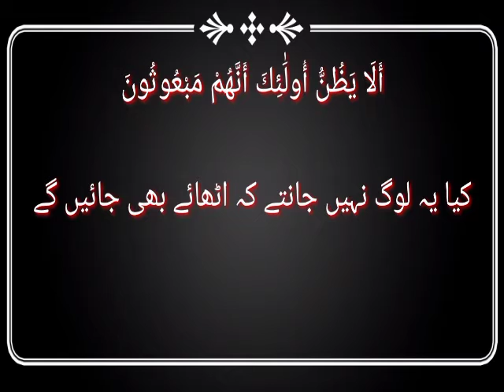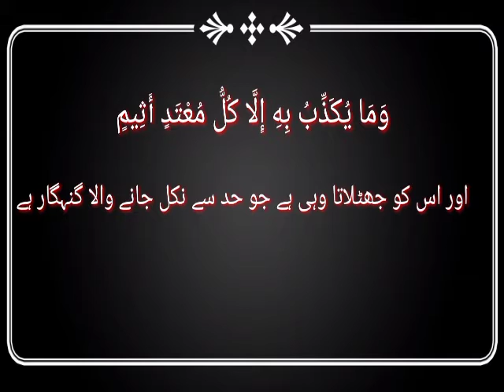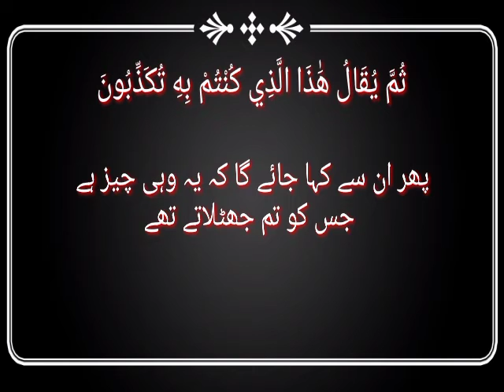surah al mutafifin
qari jalil Ahmed sahab